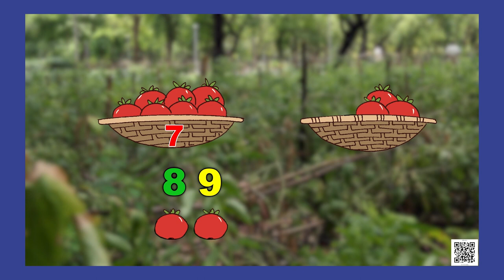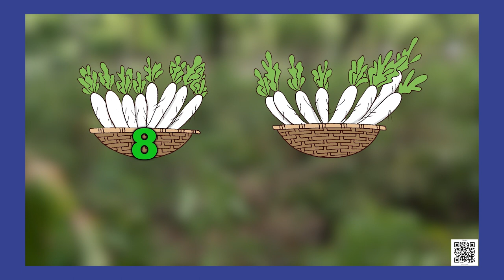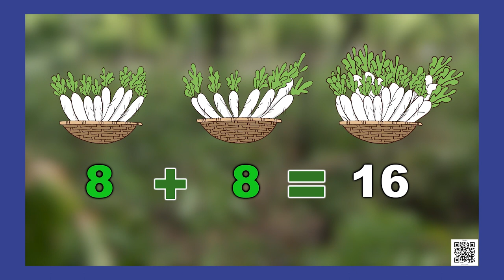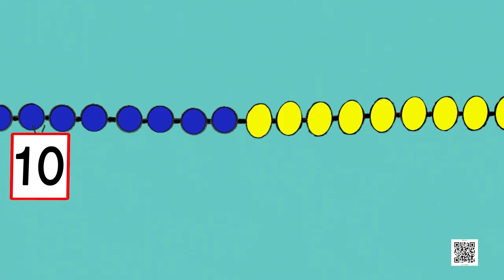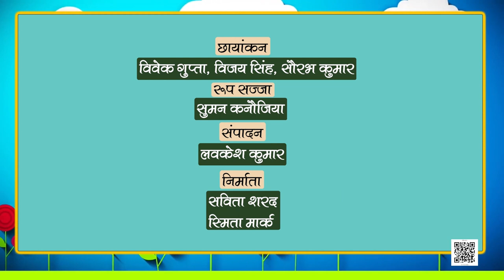NCERT कक्षा-1 गणित पाठ- सब्जियों की खेती- भाग-1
इस वीडियो में सब्जियों के माध्यम से जोड़ना, घटना और गिनना के बारे में बताया गया है l